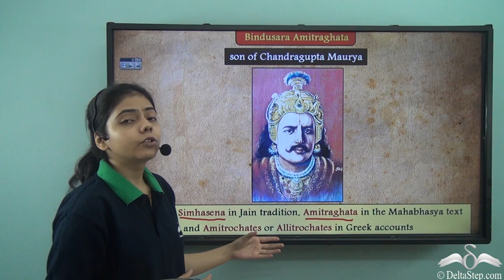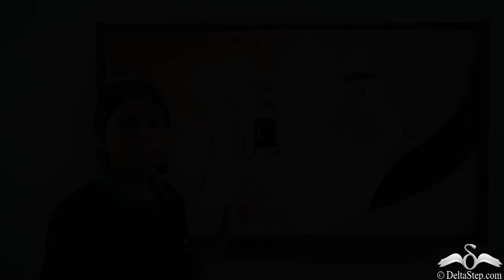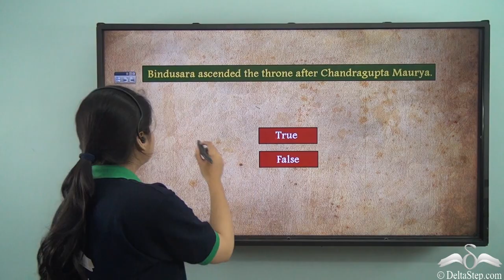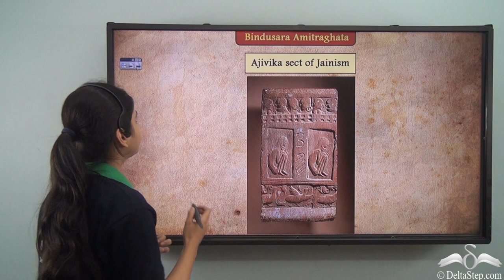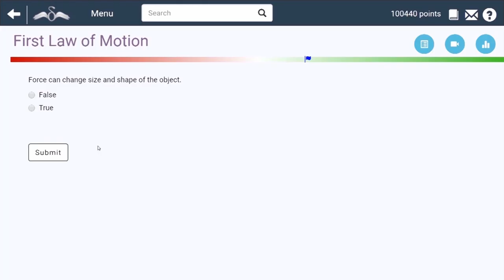The Reign of Bindusara